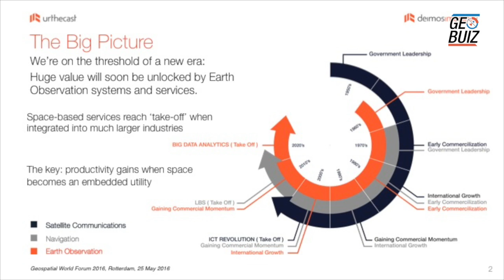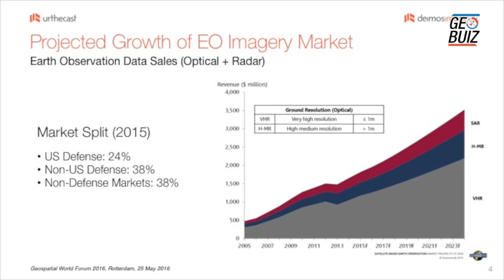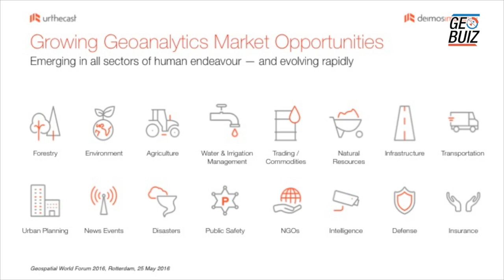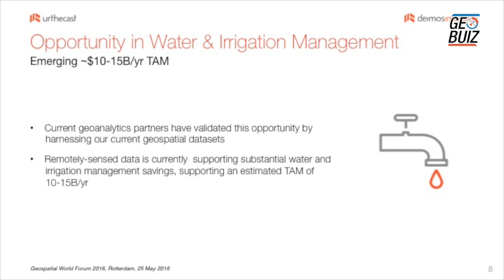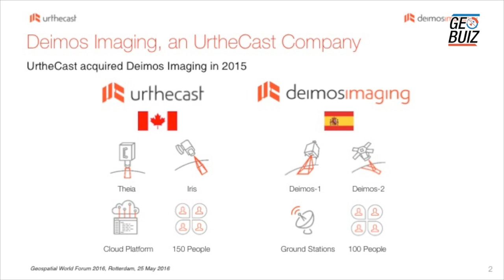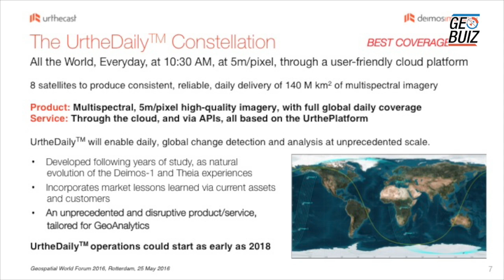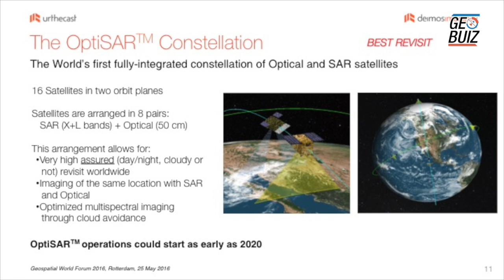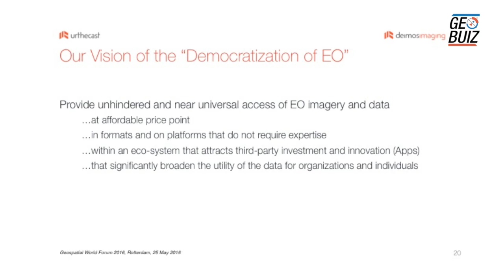GWF 2016: UrtheCast’s Vision for the Democratization of Earth Observation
Fabrizio Pirondini
CEO Deimos Imaging
GM Earth Observation, UrtheCast